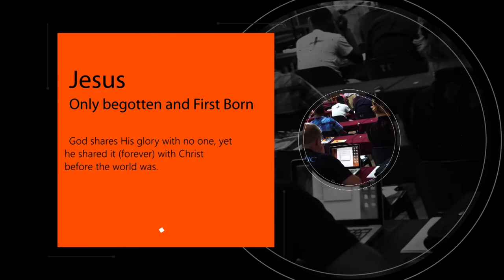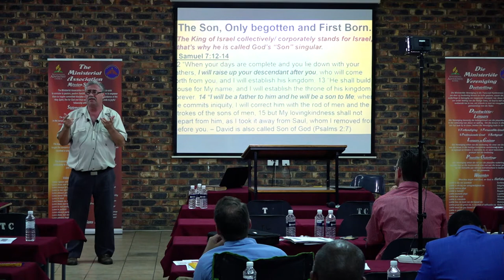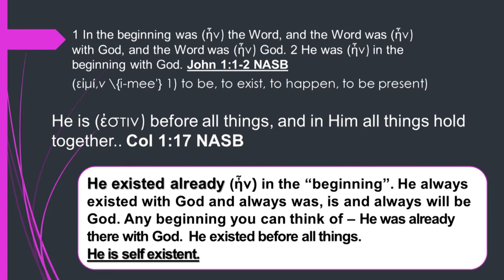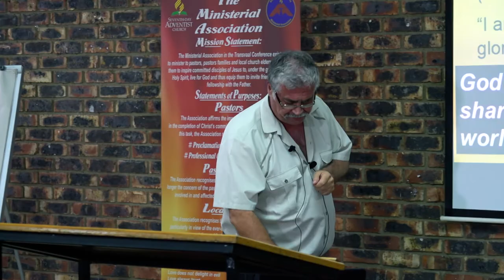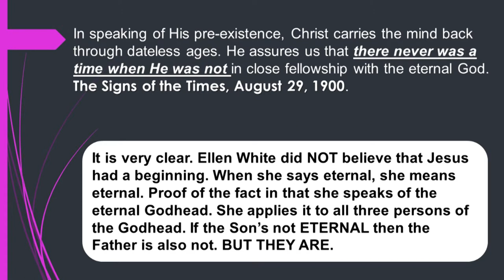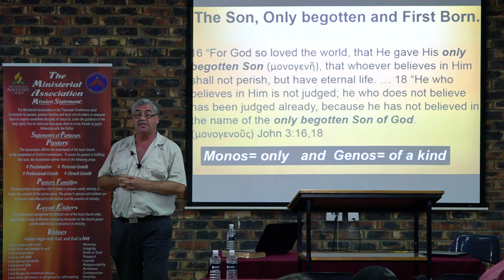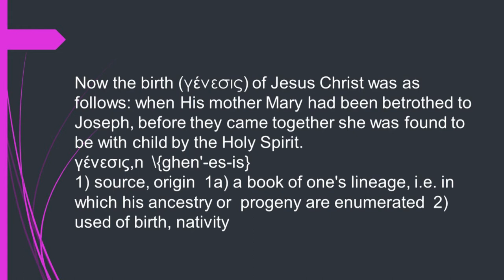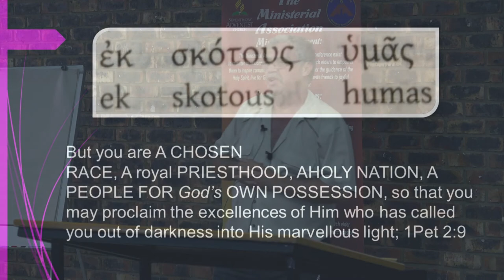Anti-Trinitarianism - God the Son - Lecture 2 - Ps. Pieter Gey van Pittius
Workers meeting of the Northern Conference.